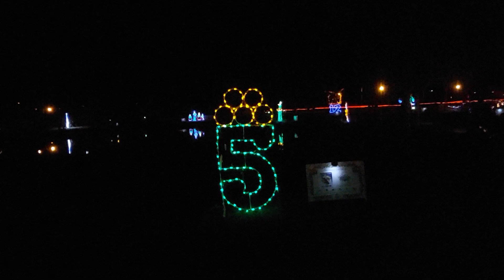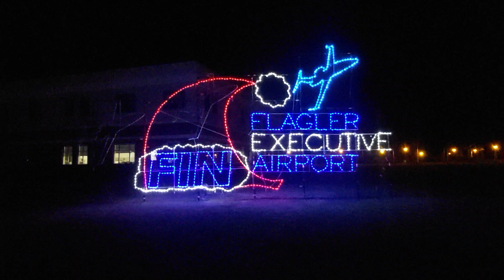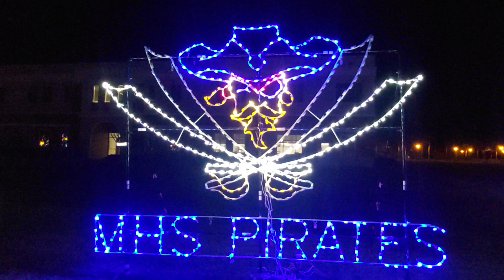Christmas Lights Displays of 2023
Fantasy Lights Festival of Palm Coast Central Park Town Center Christmas Displays